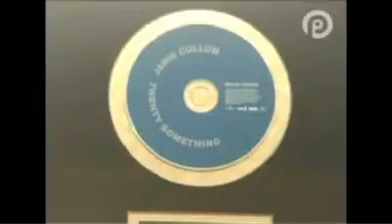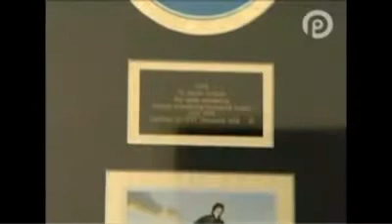Jamie Cullum talks to Take it away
Jamie Cullum talks to Take it away about his musical background, influences and gives some tips on starting out.